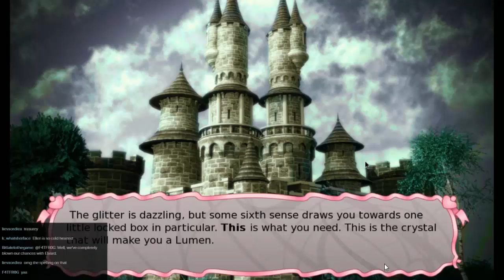Long Live the Queen! Episode 2 (Simon Plays 105)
Elodie learns the secret of magic and has a chance to start the Renaissance in her kingdom. And, fir the first time in almost fifteen years, learns something. She was sent to the best schools in the kingdom?

To vote for what I play during the next livestream (Weds 6th 7:30PM GMT) please go . Don't forget to vote even if you don't watch the livestream, it will be put up on Youtube too!